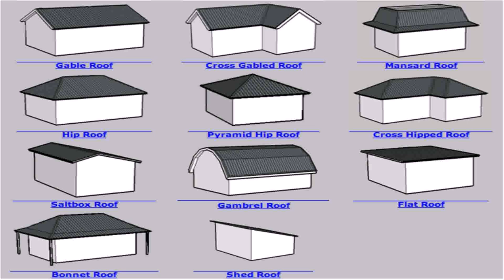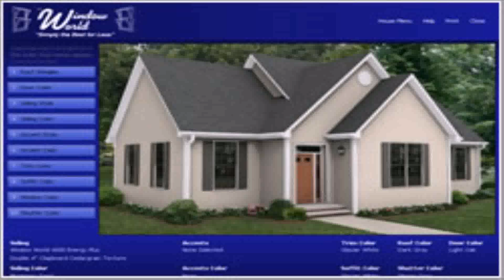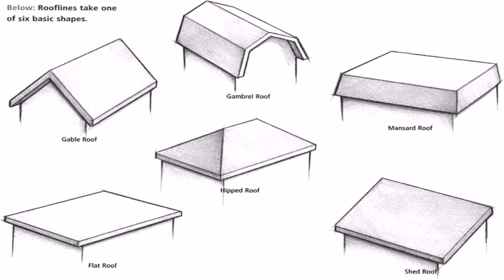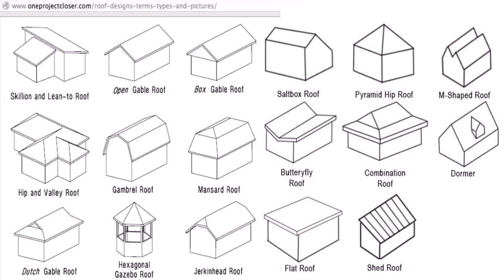Different House Styles Pictures (see description) (see description)